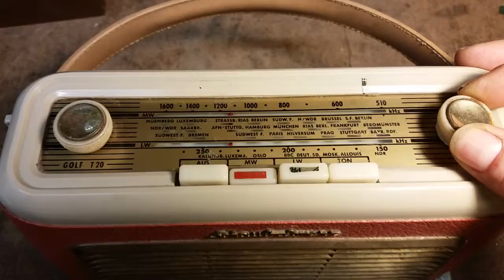ASARA: Schaub Lorenz Golf T20